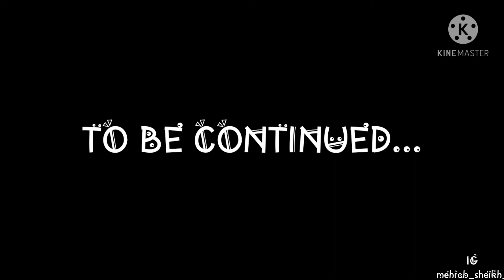KTM RC 200 MODIFICATION | TAPING | THOR ON ROAD